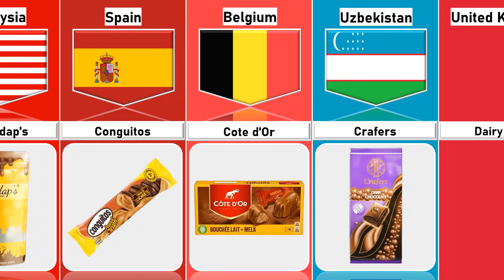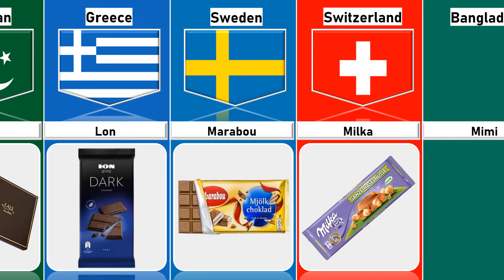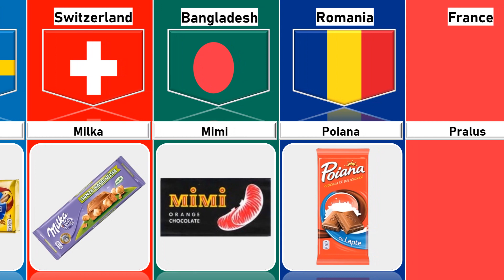Chocolate From Different Countries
Chocolate Brands From Different Countries | Cosmic Comparison

You're Queries

cosmic comparison
metamorphosis
south park kfc

Track title: Warzone
Artist: Anno Domini Beats
Genre: Hip Hop and Rap
Mood: Dark